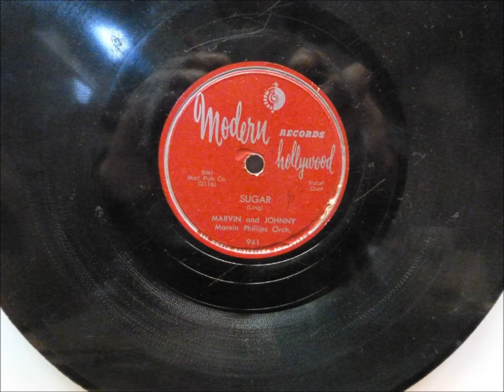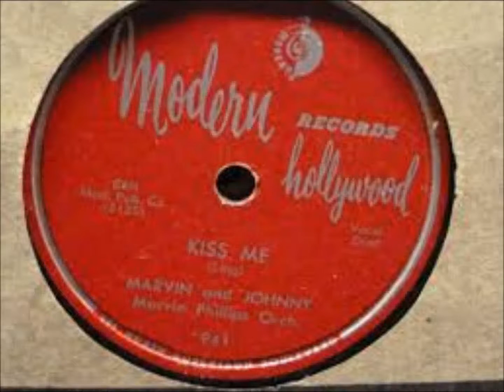MARVIN & JOHNNY - SUGAR / KISS ME - MODERN 941 - 1954